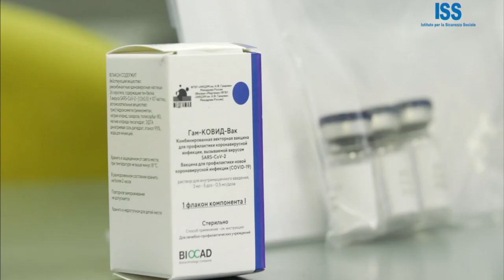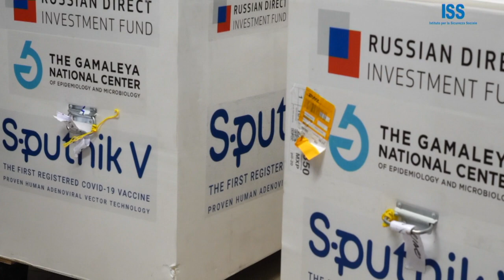Σαν Μαρίνο:Εμβολιασμοί με το ρωσικό «Σπούτνικ»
Καθυστέρησαν οι δόσεις των εμβολίων της Pfizer